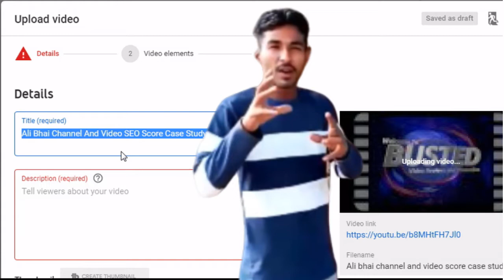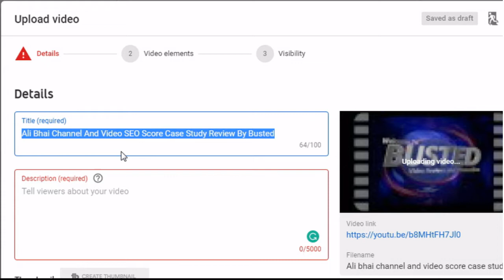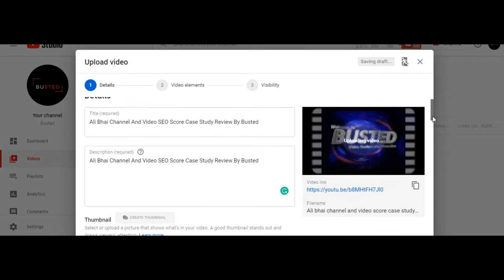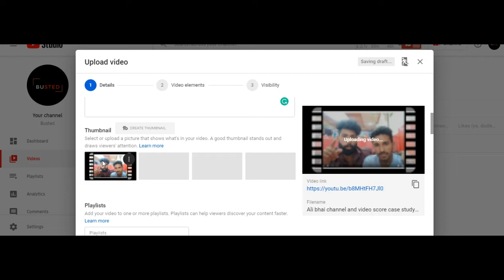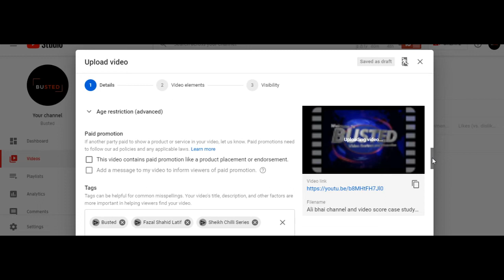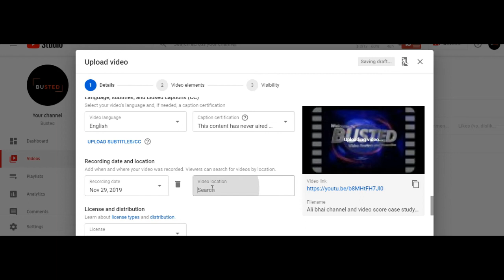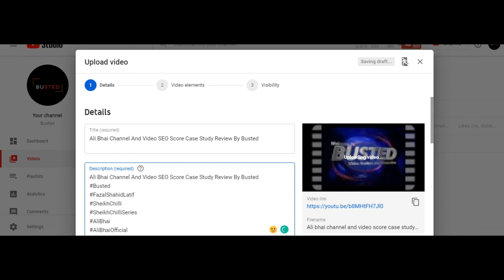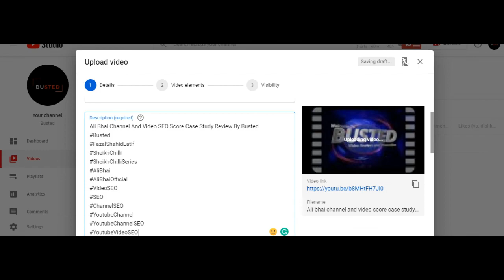Ali Bhai Case Study Video Seo Complete Process Shared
Ali Bhai Case Study Video Seo Complete Process Shared By Fazal Shahid Latif.
Watch the complete video of Ali Bhai  Case Study Video Seo Complete Process